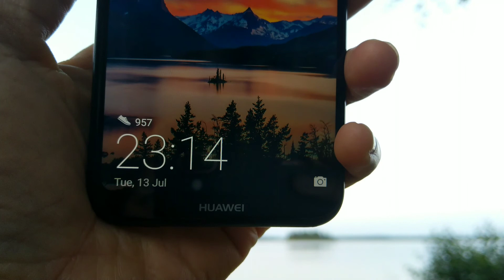Ganito pala s Finland walang gabi PagSummer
Here in Finland during Summer.. You can't feel the darkness literally.. outside.., like this short video i uploaded. This is it., 11pm in the evening and still bright out side. Many foreigners here have hard time sleeping during summer.

Musician: @iksonmusic
Intro music